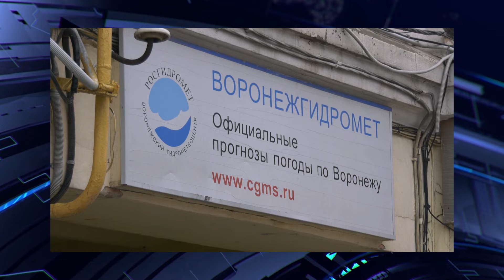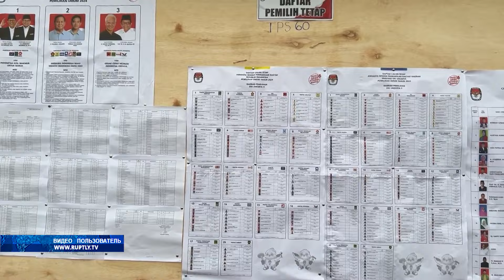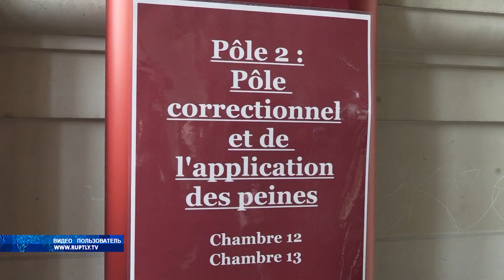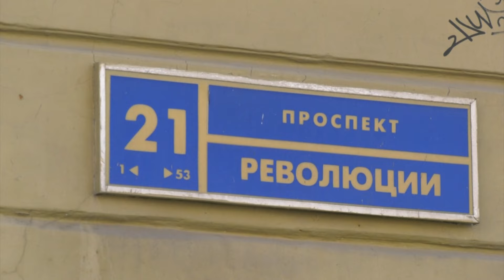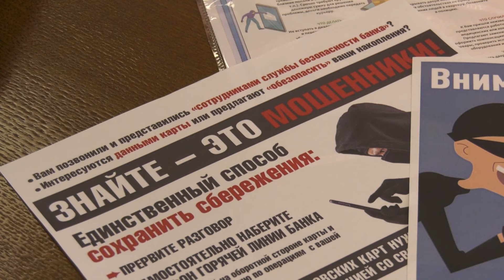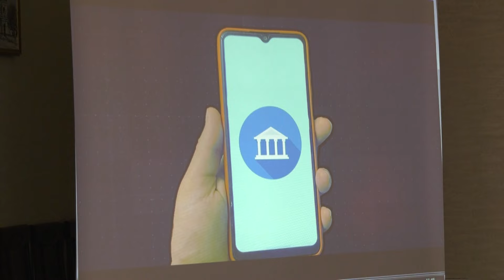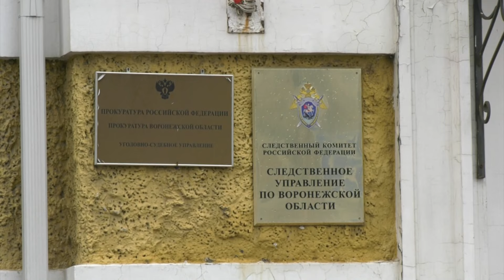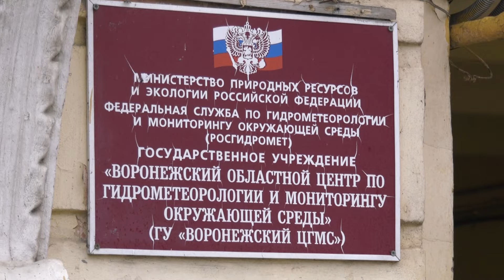Новости 15 02 24